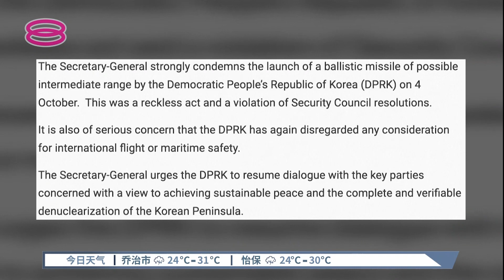美韩射4导弹回应朝鲜 中俄阻安理会论局势【2022.10.05 八度空间午间新闻】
【美韩射4导弹回应朝鲜  中俄阻安理会论局势】
朝鲜发射了至今为止，射程最远的弹道导弹，让东亚j局势严重升级，美国和韩国今天，强势回应了.美韩军演往东海发射了枚地对地导弹，向朝鲜展示精准打击能力。全球各国谴责平壤当局违反安理会决议，鲁莽行事，而美国更是要求联合国安理会星期三召开紧急会议，讨论朝鲜局势，可是遭到中俄两国阻拦。